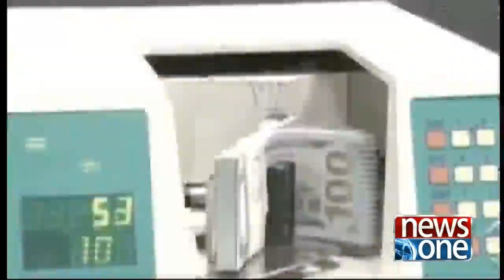Pas e Parda | 28-January-2019 | CM Punjab Usman Buzdar | PM Imran Khan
Guests: Barrister Aamir Hassan | Nisar Cheema | Aftab Jhangir